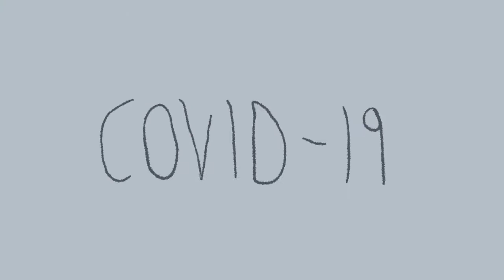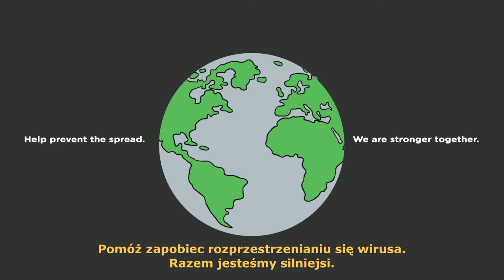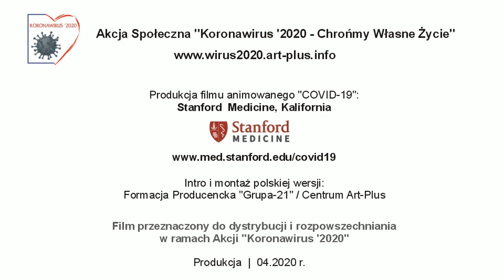Film "COVID-19" zrealizowany w ramach profilaktyki z epidemią COVID-19 CZ.1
FILM  ANIMOWANY  "COVID-19"
UNIWERSYTETU  MEDYCZNEGO  W  STANFORD